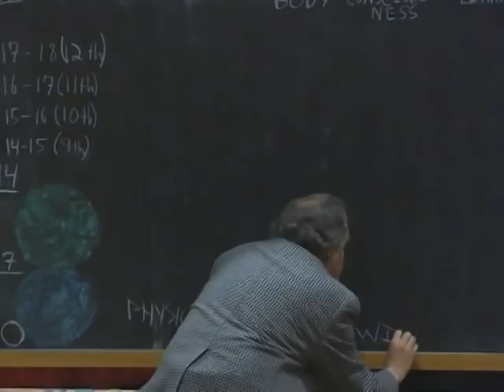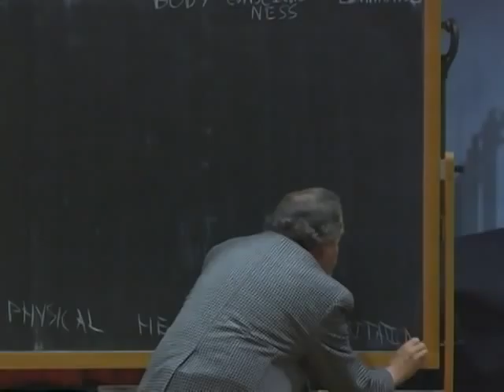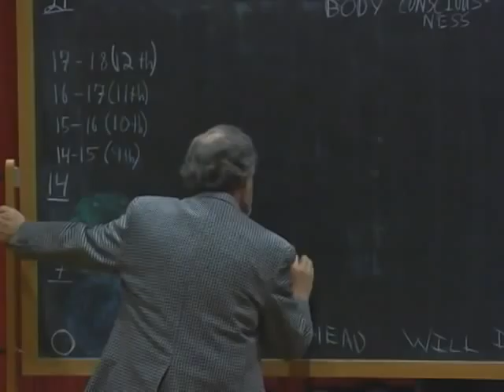01 JOHN WULSIN JR. - NAVIGATING THROUGH ADOLESCENCE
What are the specific challenges of a teenager's development in each of the four years of high school? How can teachers work in ways so that the right subjects suitably taught at the appropriate time can help our students navigate through adolescence, not floundering in desolation, destruction, and danger, but thriving with excitement, health, and independent interest? An overview of a Waldorf High School Main Lesson Curriculum.